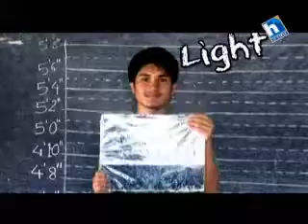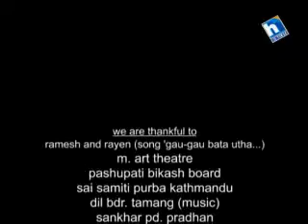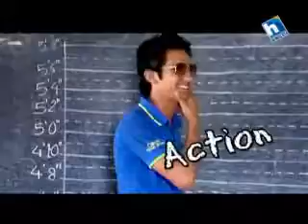Hamro Shorts 11 April 201 329 Chaitra 2069 YouTube